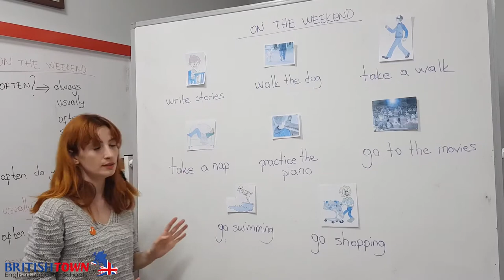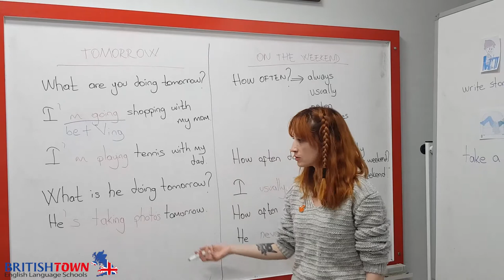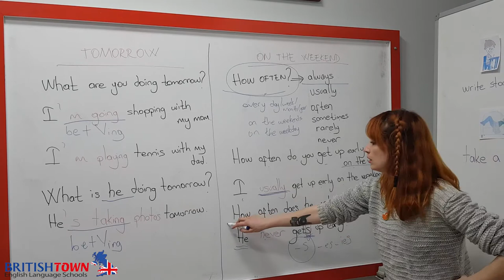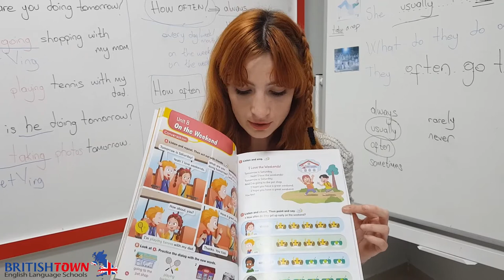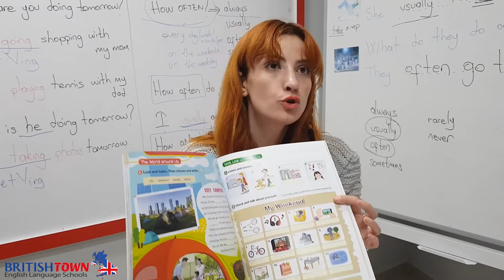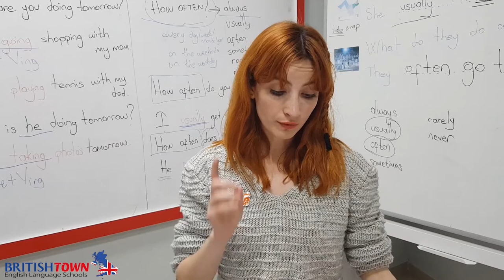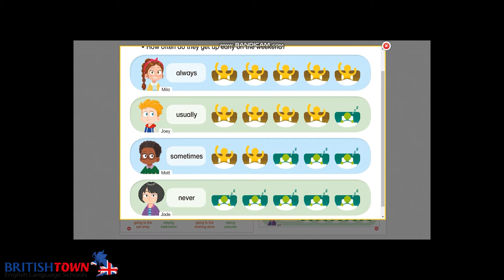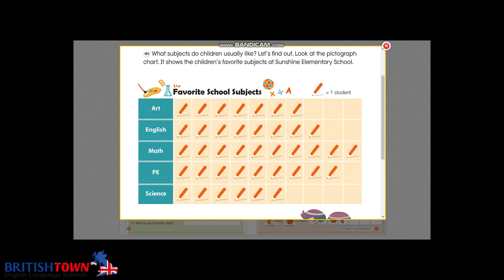Çanakkale British Town Welcome 3 Ünite 8 Online Dersler 4. Hafta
Çanakkale British Town Dil Okulları 7-14 Yaş Welcome 3 Ünite 8 Online Dersler 4. Hafta